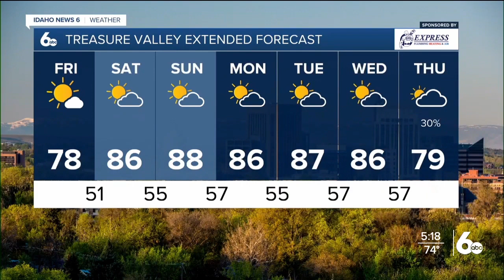Breezy through Thursday evening, unseasonably mild this weekend